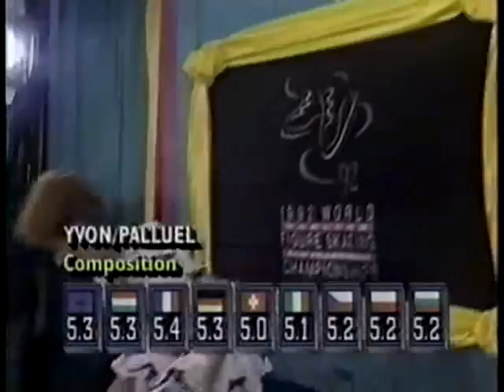Dominique Yvon-Frédéric Palluel OSP 1992 World Figure Skating Championships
Dominique Yvon and Frédéric Palluel.